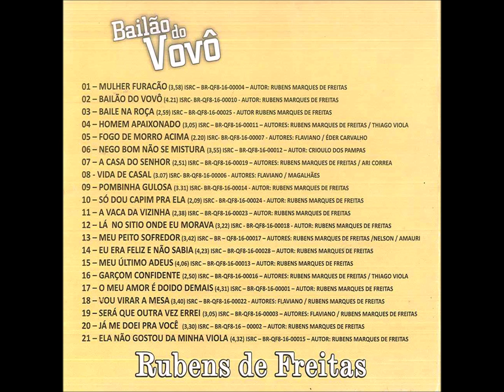Chote - 10 - Só Dou Capim Pra Ela - Rubens Marques De Freitas - Rubens de Freitas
Rubens de Freitas - Bailão do Vovô CD - 2014 - Solo Vocal Masculina